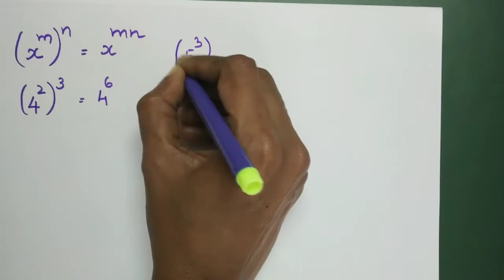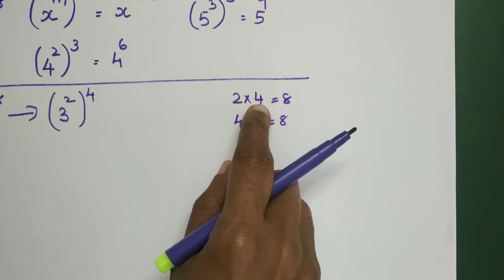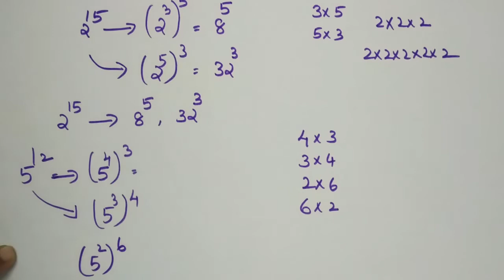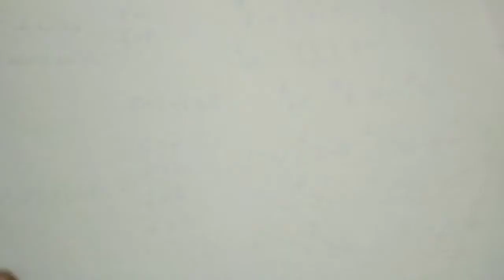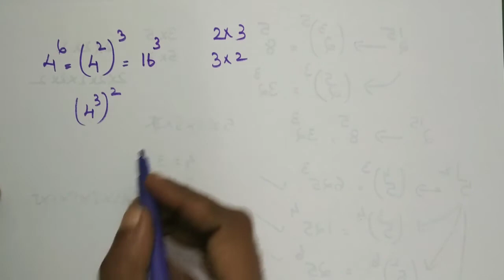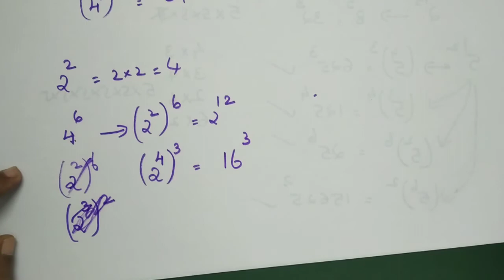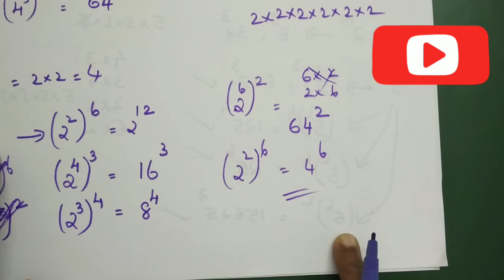Class 7 maths | Unit : ആവർത്തന ഗുണനം | (Part 17) | Kerala syllabus | scert